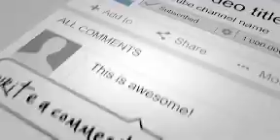در ویدیو ببینید:# مخابر.ه عاجل مستقیم به احمد مسعود